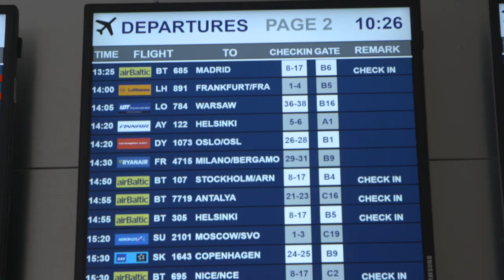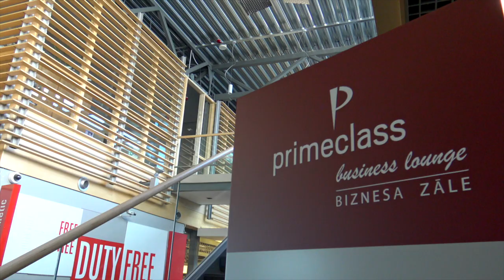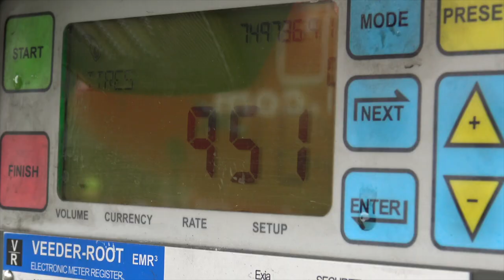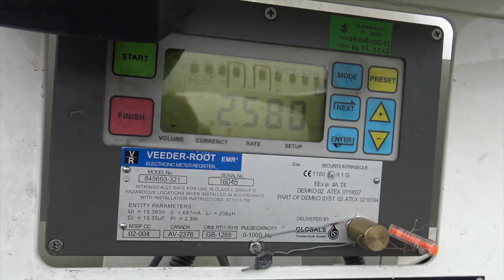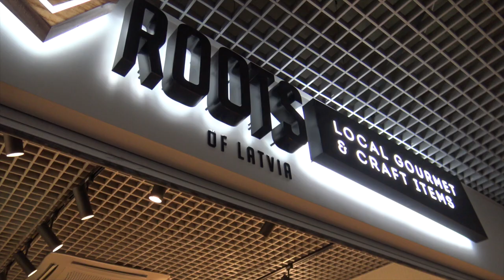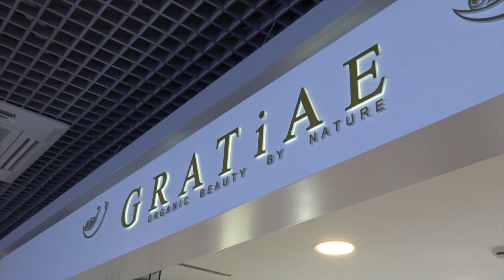RIGA INTERNATIONAL AIRPORT. ARTURS SAVELJEVS, BOARD DIRECTOR, INTERVIEWED.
In 2004 Riga was a very tired airport, serving 1.1m pax. Today the airport is state-of-the-art, serving just under 8m passengers and with an annual growth of almost double the global industry average. Riga is now the hub for the Baltic region. A 150m euro investment in the past 7 years has included the completion of Pier C, which has increased the airport's overall footprint by 20%. Pier C has also enabled a 30% increase in the commercial footprint, where ATU Duty Free is the operator - a company whose sales have grown by over 100% in the past 7 years and who are an important partner, along with TAV and BTA. In this video, Arturs Saveljevs, Director of Commercial Dept. and Member of the Board and Ahmet Kotehne, ATU's Chief Strategy Officer, talk to Peter Marshall about the airport's exponential growth.